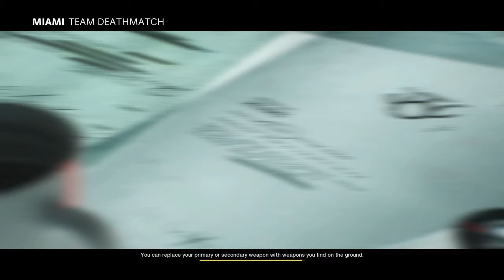Call of Duty®: Black Ops Cold War - Coming Thru Like Vroom!